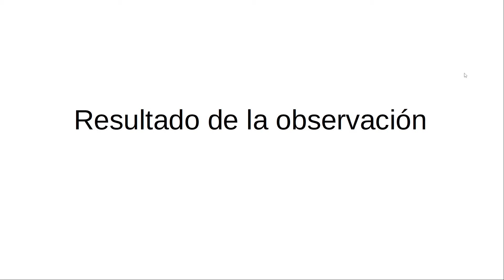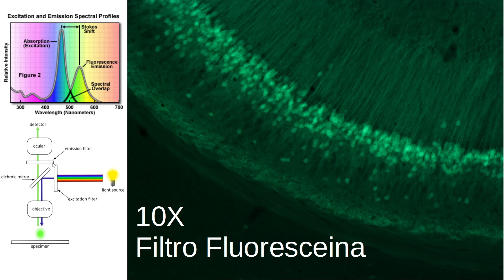El microscopio de fluorescencia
El microscopio de fluorescencia tiene gran importancia en el laboratorio de investigación en Biología Celular. Aunque apenas hay moléculas fluorescentes en los seres vivos, la posibilidad de marcar anticuerpos y ácidos nucleicos con moléculas fluorescentes artificiales permite localizar en que células y en que partes dentro de las células se expresan las proteínas y ARNs mensajeros. A diferencia de otros tipos de marcadores, la fluorescencia es varios órdenes de magnitud más sensible, permitiendo detectar sustancias que se encuentran en cantidades minúsculas. Recientemente, la posibilidad de generar animales con moléculas fluorescentes originarias de organismos como las medusas, ha incrementado aún más la utilidad de la microscopía de fluorescencia.